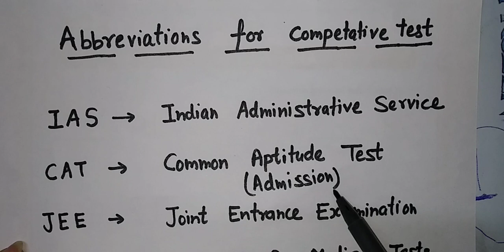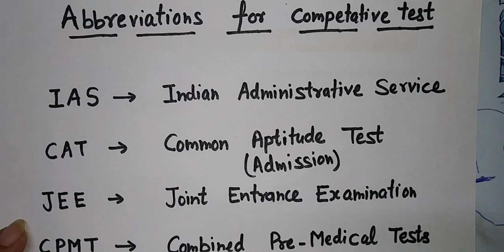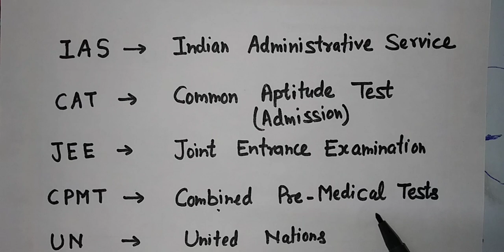Important Abbreviations part for Sainik School Entrance -2019 class 6/ Abbreviations for all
This video is to help you to improve your abilities. Here i tried to focus on abbreviation part for Sainik school exam and all. This video is helpful for primary classes to prepare for Class 6 admission or 2019-20 entrance exams.
Specifically
NVS, APS, SAINIK , MILITARY ENTRANCE EXAMS.